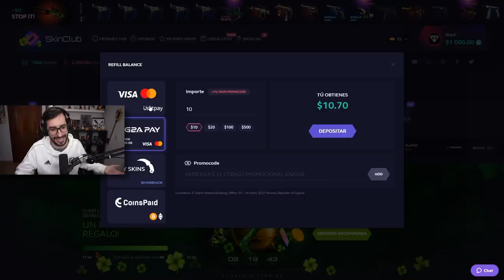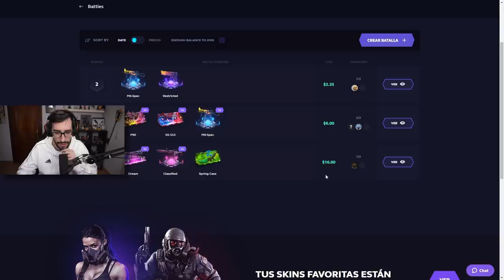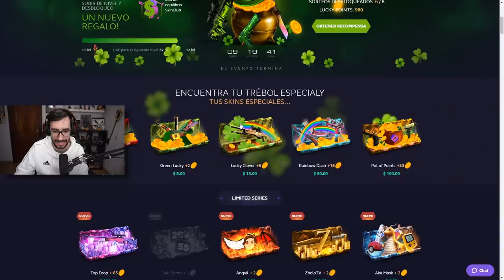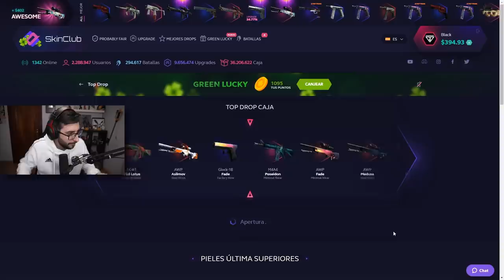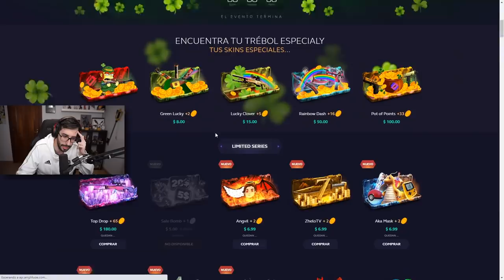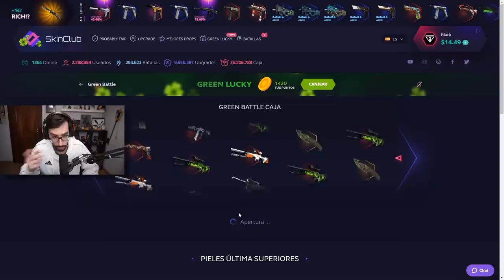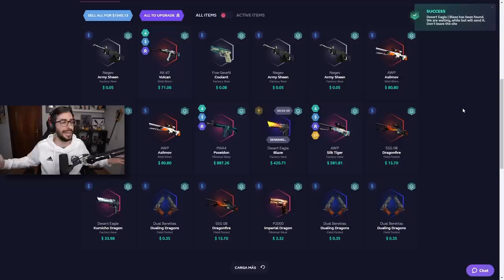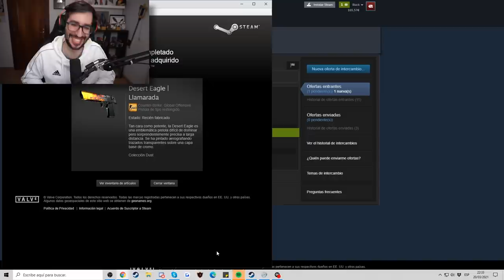ESTA CAJA ME DA 2000$ EN TRES APERTURAS ¿ESTÁ BUGGEADA?